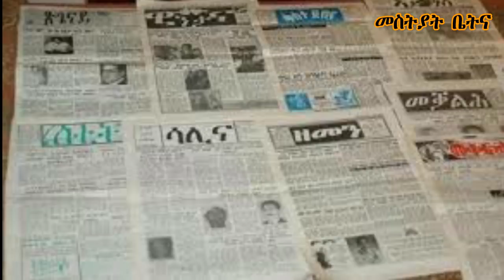Mestyat Betna | ጸርፊ: ምፍርራሕን ጸለመን መሰል ኣይኮነን!